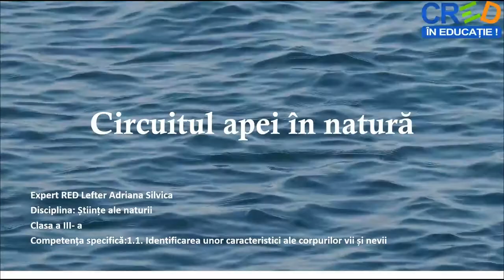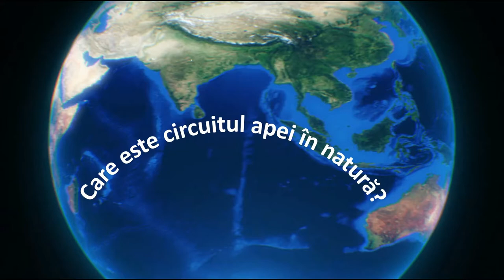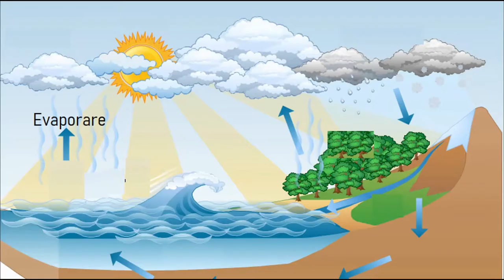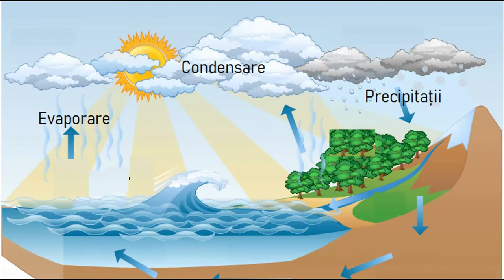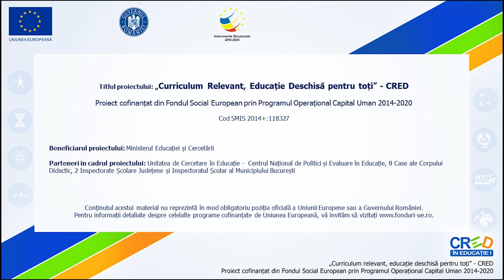Circuitul apei în natură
Resursa educațională propusă cuprinde un video despre circuitul apei în natură. Pornind de la importanța apei pe pământ, stările de agregare ale apei se explică în video care sunt procesele prin care trece apa evaporare- condensare-precipității. Se prezintă importanța apei pe pământ pentru toate viețuitoarele.